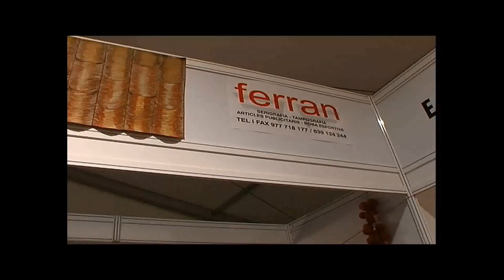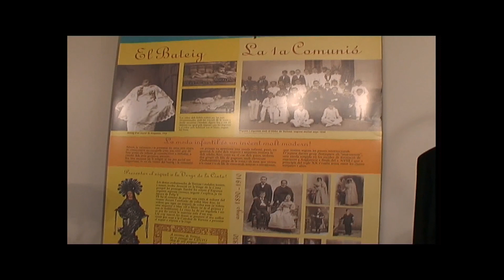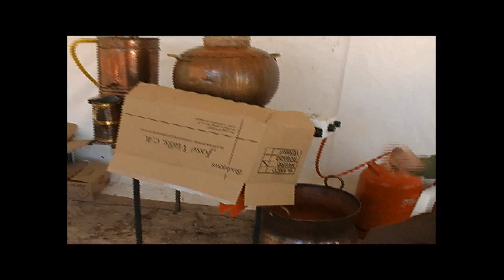Lo record de Guillermo: VIII Fira de l'Oli Novell, els Cítrics i el Comerç de Santa Bàrbara 2004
Amb els records de Guillermo recordem totes les edicions de la Fira de l'Oli Novell, els Cítrics i el Comerç de Santa Bàrbara. Aquí, la vuitena edició, la del 2004.